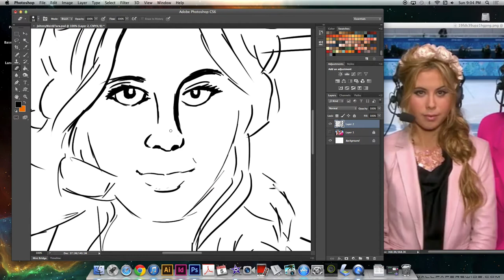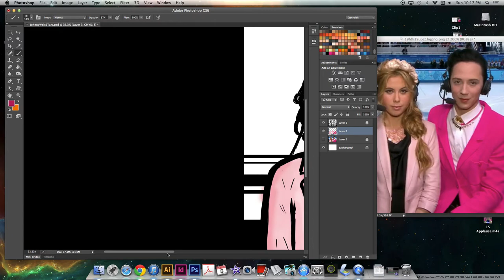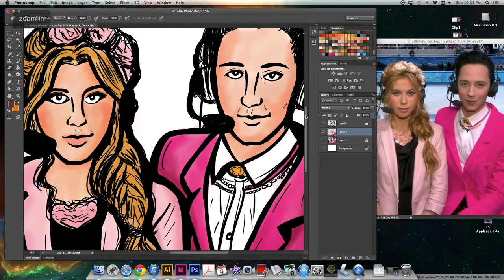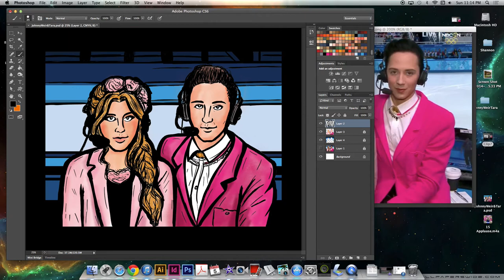Johnny Weir & Tara Lipinski - Drawing Demo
Congratulations Johnny Weir and Tara Lipinski for becoming head broadcasters for NBC Figure Skating! Continue to be fabulous and awesome. :-)

Drawn in Photoshop CS6 with Cintiq 13HD Tablet
Created in i-movie